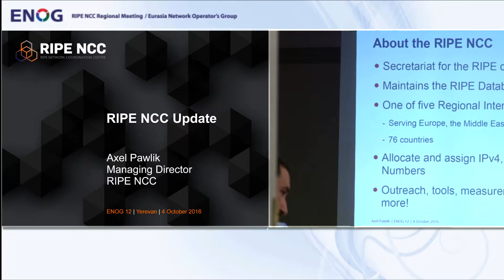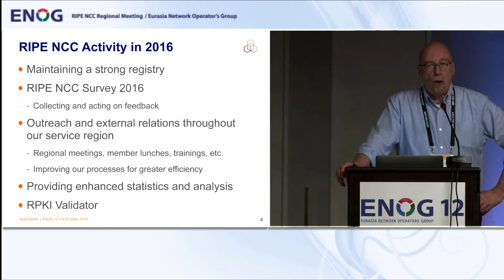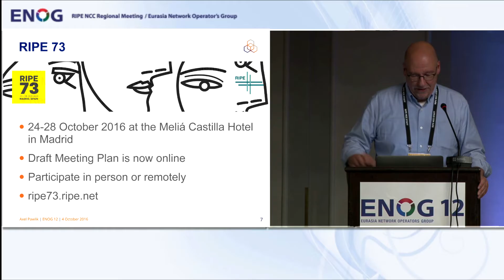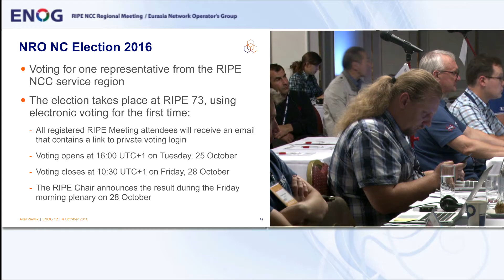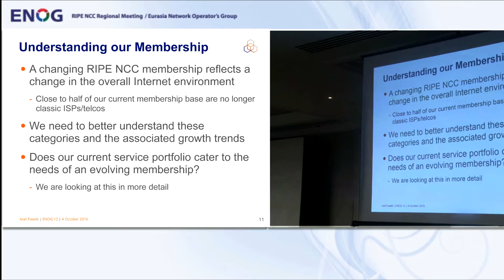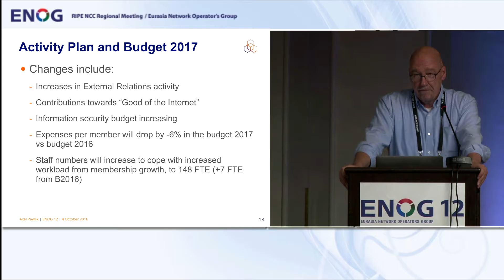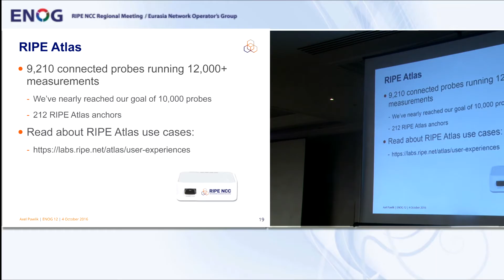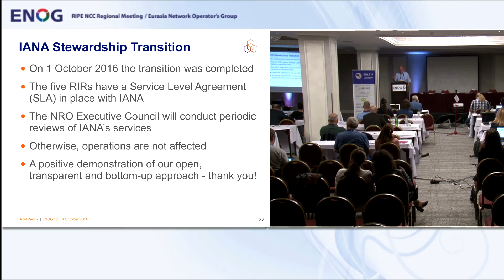ENOG 12: Axel Pawlik, RIPE NCC - RIPE NCC Update (EN)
ENOG 12 / RIPE NCC Regional Meeting took place at the Armenia Marriott Yerevan Hotel on 3 and 4 October 2016.